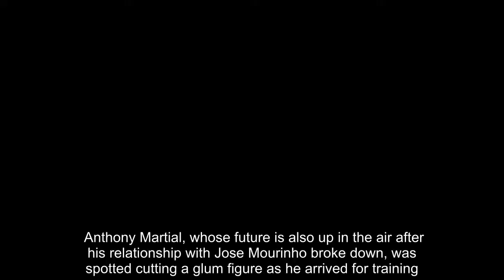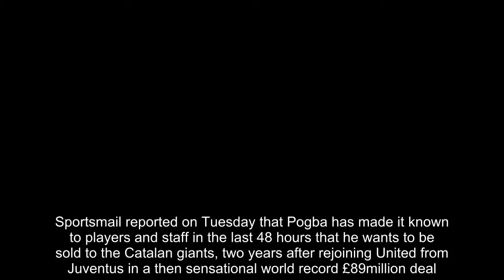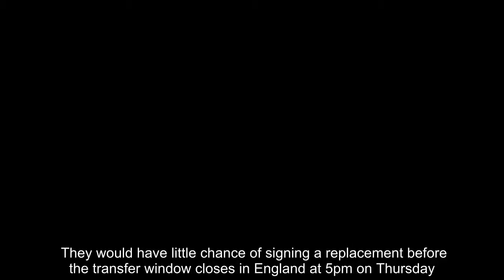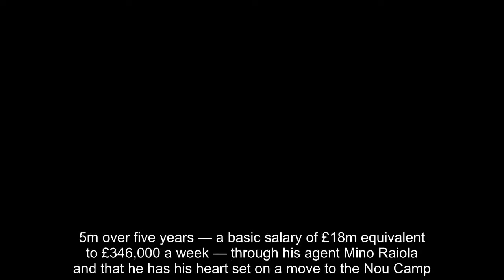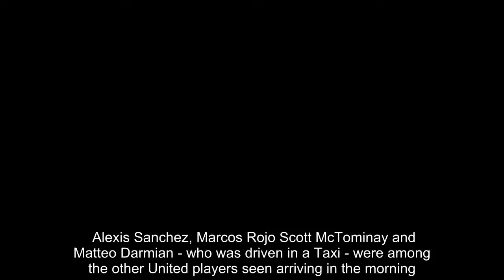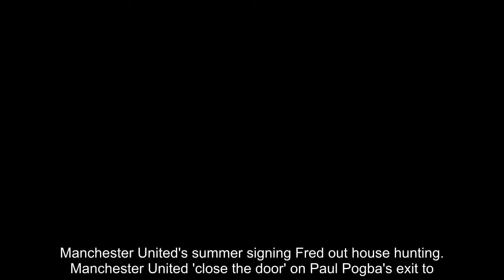Breaking News - Man Utd rock up but Pogba arrives through different entrance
Manchester United stars arrived for training on Wednesday as they stepped up their preparations ahead of the upcoming Premier League season.However, Paul Pogba made his way inside the Carrington training base headquarters using a different entrance as he looks to force through a move to La Liga giants Barcelona. Anthony Martial, whose future is also up in the air after his relationship with Jose Mourinho broke down, was  spotted cutting a glum figure as he arrived for training.    RELATED ARTICLES  Previous   1   Next   Niko Kovac rules Bayern Munich out of race to sign...  Manchester United's summer signing Fred out house hunting...  Manchester United 'close the door' on Paul Pogba's exit to...  Transfer news LIVE: All the latest from the Premier League...  Share this article   Share   PAUL POGBA'S MAN UNITED STATS   *Premier League only*Appearances: 60Goals: 11 Assists: 14Wins: 37Losses: 7   Meanwhile, wantaway World Cup winner Pogba kept a low profile in the blacked-out people carrier as he made his way in separately to his team-mates with his United future now very unclear.Sportsmail reported on Tuesday that Pogba has made it known to players and staff in the last 48 hours that he wants to be sold to the Catalan giants, two years after rejoining United from Juventus in a then sensational world record £89million deal.  The 25-year-old midfielder is also understood to have sent a text message to Ed Woodward, informing United's executive vice-chairman of his desire to go, although the club flatly deny this.United maintain that Pogba is not for sale, just two days before Jose Mourinho's side kick off the season at home to Leicester. They would have little chance of signing a replacement before the transfer window closes in England at 5pm on Thursday. They are now faced with the prospect of keeping an unhappy player, who is set to earn a basic wage of £9.62m this season, plus a £3.78m loyalty bonus, or grant Pogba's wish and open negotiations with Barcelona. The Spanish transfer deadline is not until the end of this month.    It's understood that Pogba has agreed terms with the Catalan giants on a deal worth £89.5m over five years — a basic salary of £18m equivalent to £346,000 a week — through his agent Mino Raiola and that he has his heart set on a move to the Nou Camp. Meanwhile, while all is not happy with Pogba and Martial, the rest of Jose Mourinho's squad appeared in high spirits as they got ready to train on Wednesday.The likes of Fred and Antonio Valencia were more than happy to pose for pictures with United supporters outside the training base. Alexis Sanchez, Marcos Rojo Scott McTominay and Matteo Darmian - who was driven in a Taxi - were among the other United players seen arriving in the morning.   RELATED ARTICLES  Previous   1   Next   Niko Kovac rules Bayern Munich out of race to sign...  Manchester United's summer signing Fred out house hunting...  Manchester United 'close the door' on Paul Pogba's exit to...  Transfer news LIVE: